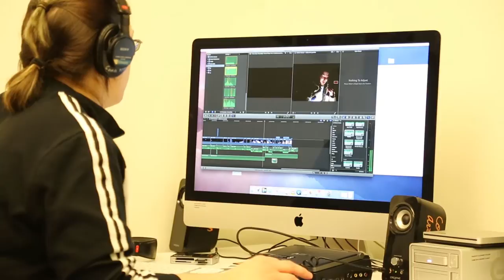Gator Life @ Allegheny: 48 Hour Film Festival 2017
15 teams write, direct, shoot and edit a film in 48 hours using a common line of dialogue ("And that's the last we ever saw of her/him/them/etc.") and a common prop (glow stick). Winners of categories such as "best of fest" and "best use of prop" are shown in this video.